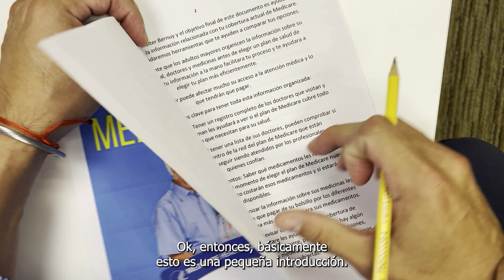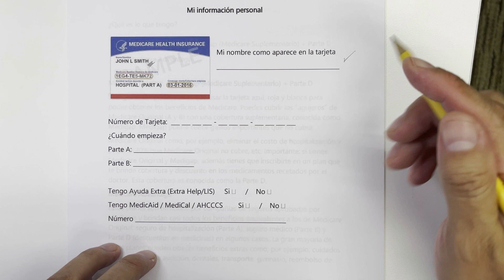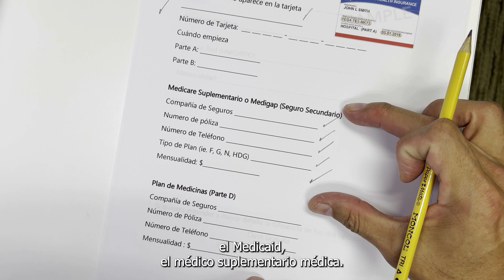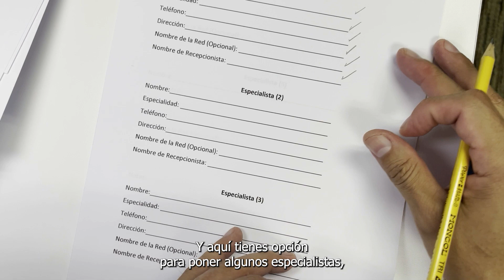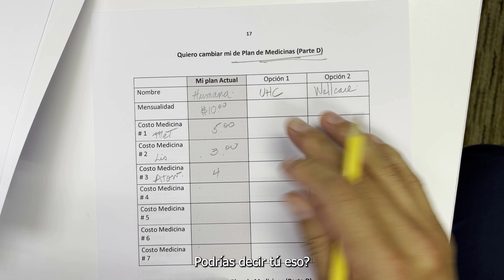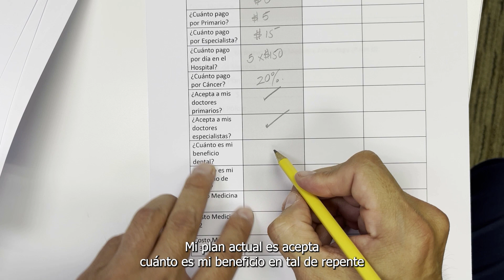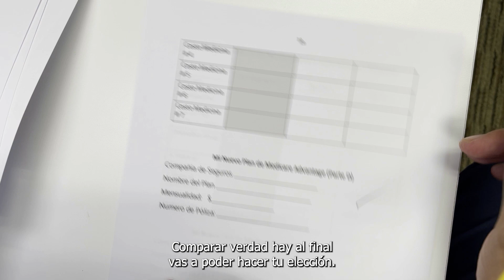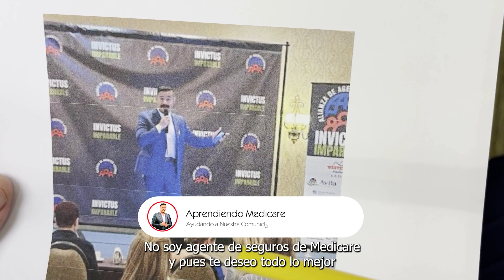La clave para una inscripción exitosa en Medicare │Medicare en Español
Disfruta de esta selección de videos que preparamos para ti 🧐
Clase Gratuita: